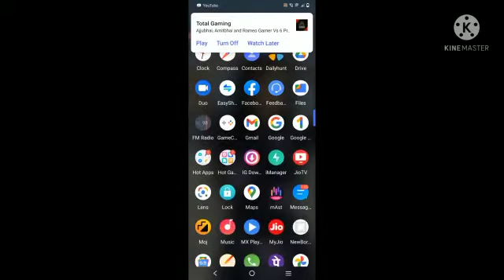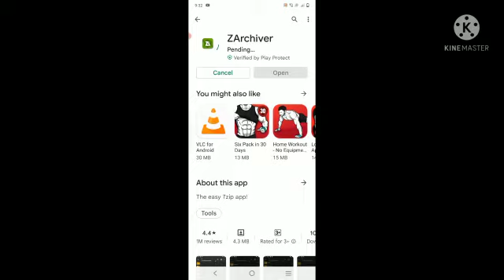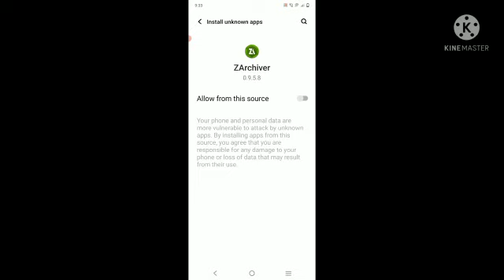tips on the real life